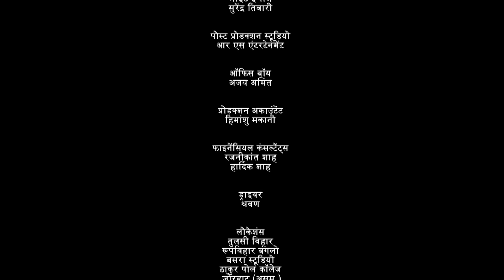Koppa | कोपा : Ep #04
संतोष के अज़ीब बरताव को लेकर कोपा और माला दोनो परशान है। इधर परिवार की मुश्किलों से अंजान अवनी सिंगिंग कॉम्पिटिशन में हिस्सा लेने के लिए बहुत उत्सुक है। कोपा को बात का पता चलता है, कोपा अवनी को समझती है और पढाई में ध्यान लगाने की सलाह देती है। कोपा को पढाई के लिए कुछ जरुरी किताबे खरीदनी है, कोपा, माला से कुछ पैसे मांगती है। माला सोचते हुए देती हैं और सागर को जगाने चली जाती है। उधर विक्रांत को उसकी मां दुकान पे खाना ले जाने को कहती है। विक्रांत मां के भावनात्मक अत्याचारों में घिर कर खाना ले जाता है, लेकिन वहां भी वह अपने पिता से डॉट काह लेता है। कोपा अपनी दोस्त आभा के साथ कॉलेज जाती है। दुसरी तरफ राजीव को उसकी माँ शादी करने के लिए कहती है, राजीव मना कर देता है। जहां एक तरफ कोपा और माला परेशान है वही दुसरी तरफ संतोष आने वाली  मेडिकल रिपोर्ट को लेकर बहुत चिंता में है।

@दूरदर्शनशनल

Koppa : Ep #04